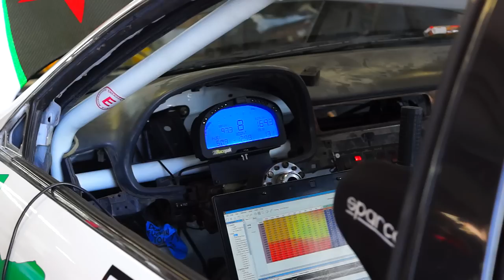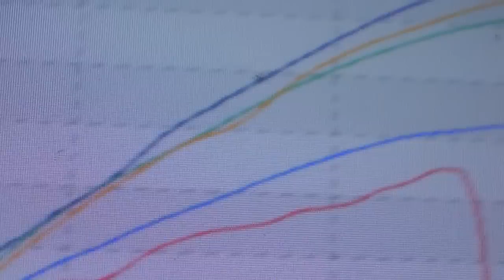JTRAN |WILL PARSONS' DRIFT LEXUS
Wrap up of the 2jz swapped drift lexus sc just in time for the season kickoff